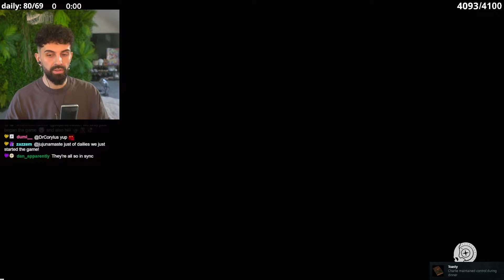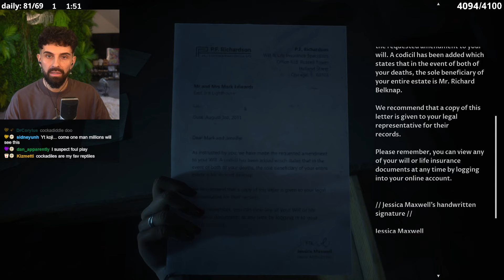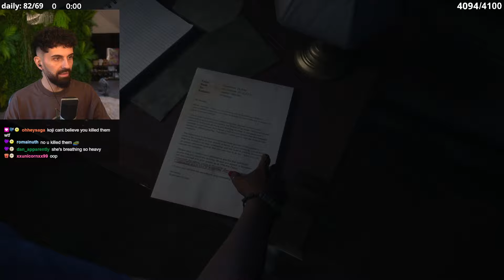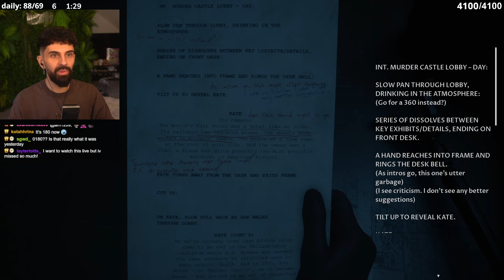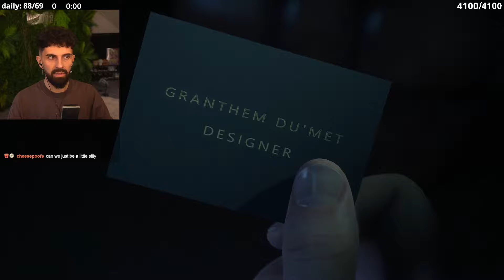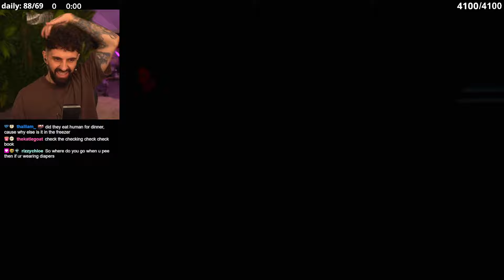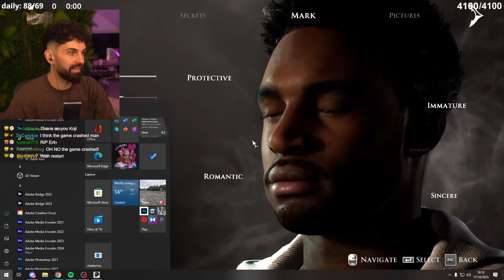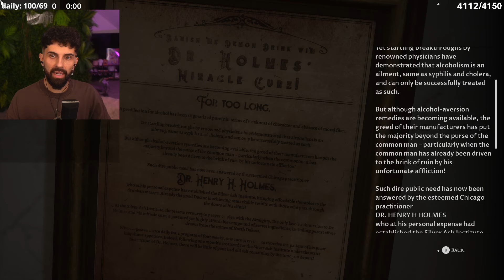AN ACCIDENTAL CLIFFHANGER! | The Devil In Me - PART 2